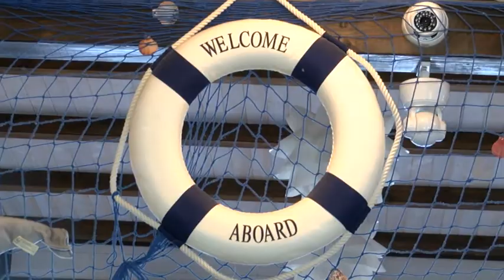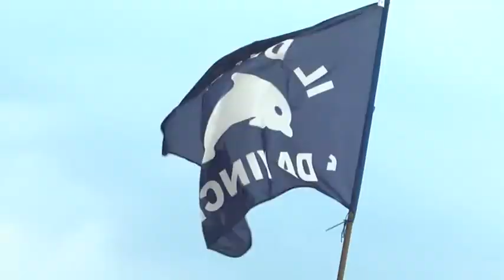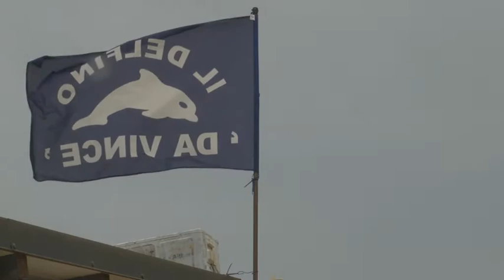Ristorante ''AL DELFINO''